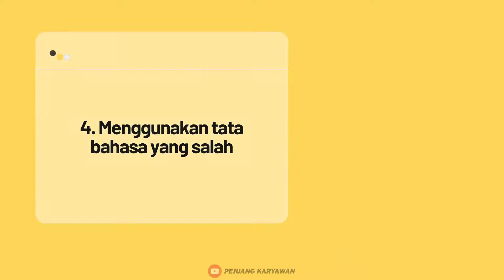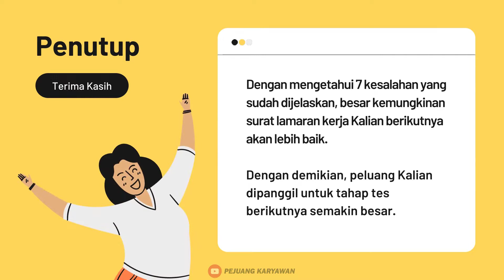[ RANGKUMAN ] Apakah kalian melakukan 7 kesalahan ini saat membuat lamaran kerja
video pendek ini adalah rangkuman dari video review saya yang panjang tentang beberapa kesalahan saat membuat lamaran kerja

contoh surat lamaran kerja yang salah dan perbaikannya,
kesalahan dalam penulisan surat lamaran kerja,
melamar kerja saat masih kuliah,
contoh surat lamaran kerja yang salah dan perbaikannya brainly,
kata-kata untuk melamar kerja,
contoh surat lamaran 2 lembar,
cara melamar pekerjaan,